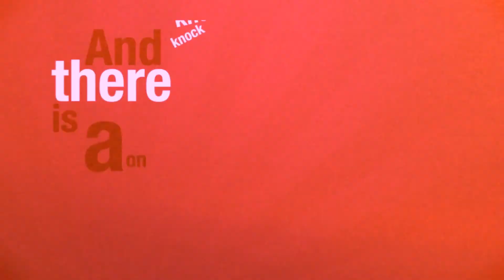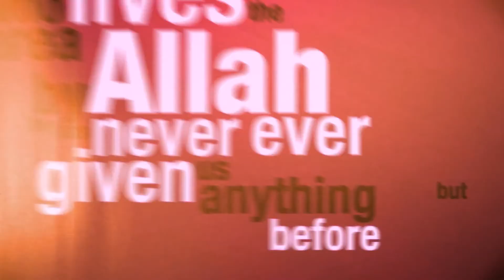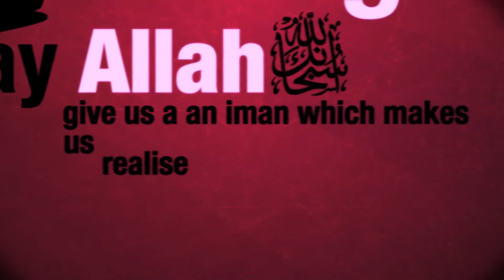Hadith of Aisha (ra) "Allah will provide" - Shaykh Zahir Mahmood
A beautiful reminder about relying soley on Allah Azawajal.